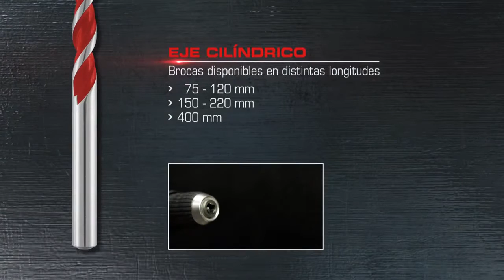ALPEN Brocas Profi Multicut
🔩​ALPEN Brocas de alto rendimiento para uso profesional.
🇪🇺​Las brocas Alpen son “100% Made in Europe” 🇪🇺​
💥​Catálogo de brocas Alpen:
Disponemos de todas las soluciones para el taladrado y perforación de todo tipo de materiales: hierro, aceros, aluminio, pared, solerías, porcelánicos, hormigón, madera, etc.